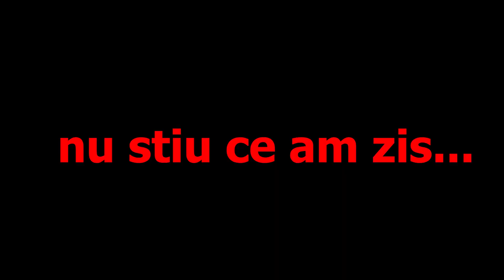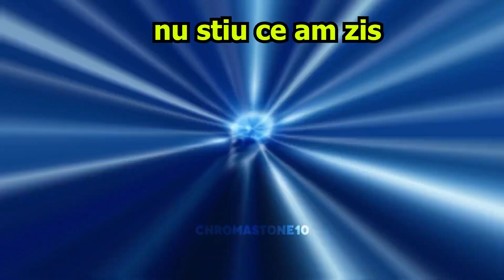Cursa SPIRIDUȘULUI Din OHIO Pe ROBLOX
As vrea sa fiu un spiridus 🫃

🔴Daca iti plac episoadele mele, nu uita sa apesi pe LIKE. Te astept si la alte videoclipuri.

MAI MULTE INFORMATII :

👤Aici poti deveni membru : /@lucahbo_real

⛔️Tot ceea ce vedeti pe acest canal este STRICT DIVERTISMENT SI AMUZAMENT. Nimic nu trebuie luat in serios. Scopul meu nu este sa educ, este sa fac lumea sa rada.